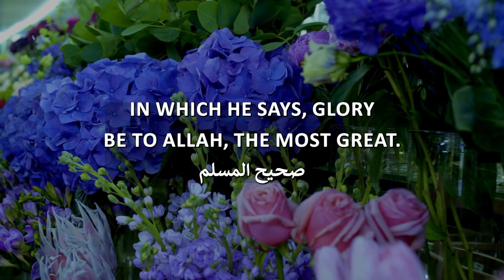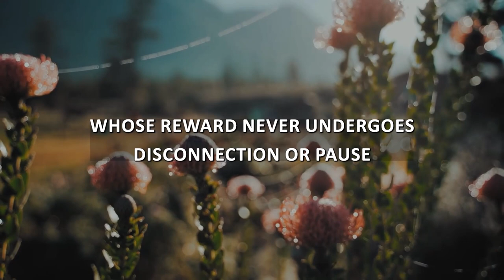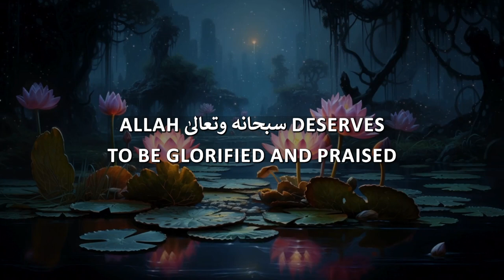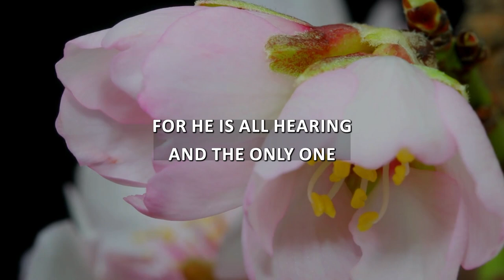This POWERFUL ZIKIR Will Change Your Life Insha Allah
THE POWERFUL DHIKR | THE BEST ZIKR
Let's discover the benefits by Aamina tul Hakima!

استغفر الله
DHUL HAJJ 2024